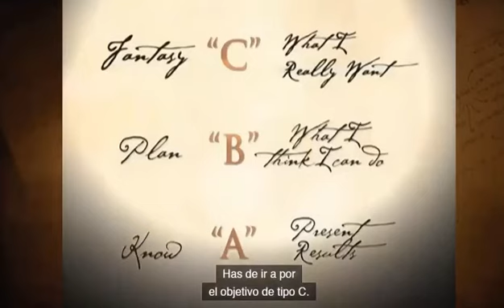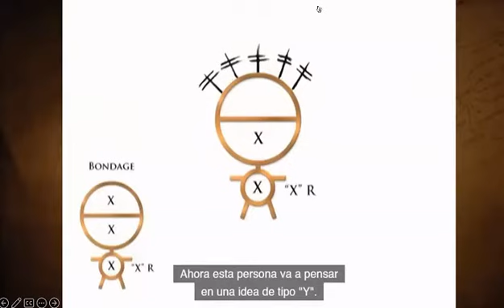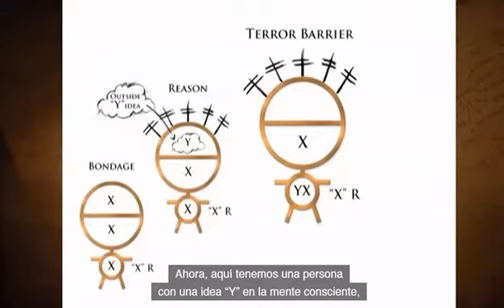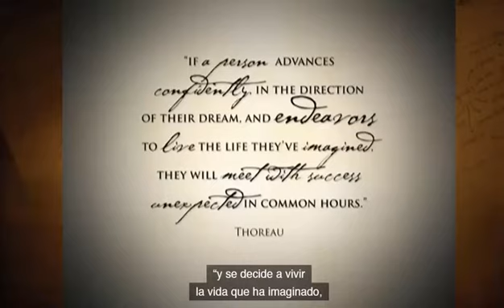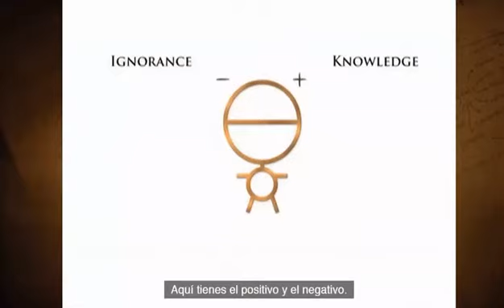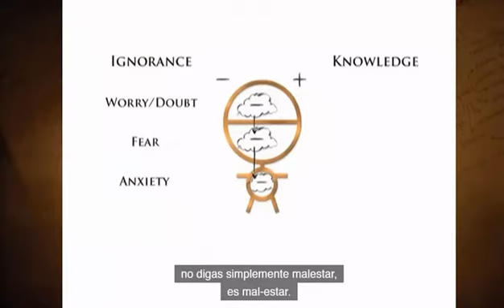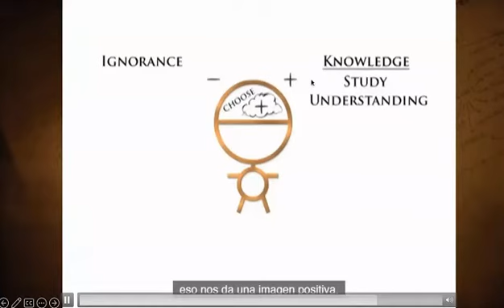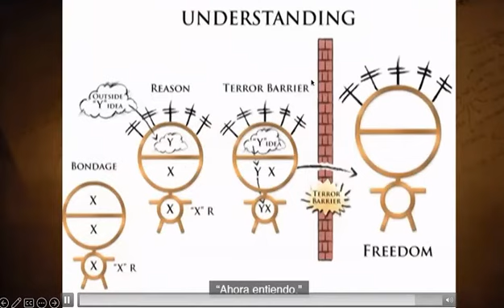Lección 7: Derriba la barrera del terror